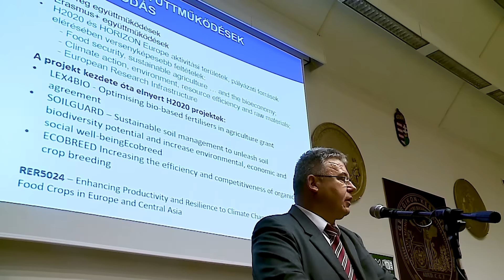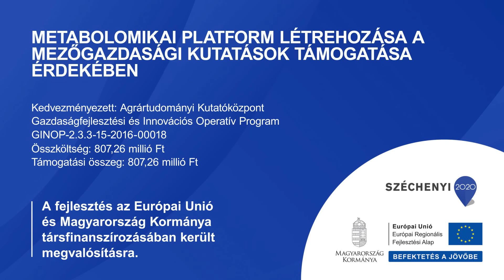Növénytudományi kutatás-fejlesztési központ a keszthelyi Georgikonban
A Magyar Agrár- és Élettudományi Egyetem Georgikon kampusza hosszú évtizedek óta a hazai burgonyanemesítés bázisa. A nemesítési program fő célja, hogy a legveszélyesebb betegségekkel és kártevőkkel szemben ellenálló fajtákat, valamint szárazságtűrő növényeket állítsanak elő. Az uniós beruházás keretein belül két biotechnológiai eszköz is segíti a kutatást, amelyekkel nagy tisztaságú RNS- és DNS-mintákat lehet vizsgálni. A beszerzett géppark szintén a növények tulajdonságainak vizsgálatát szolgálja. Továbbá létrehoztak egy klímaházat is, amelyben az időjárástól függetlenül, szabályozott körülmények között, évente több generációnyi növényt tudnak felnevelni, felgyorsítva ezzel a vizsgálatokat és a szelekciós nemesítési folyamatokat. A projekt az oktatást is szolgálja: a Georgikon hallgatói megismerkedhetnek a legmodernebb, világszínvonalú kutatóeszközökkel, gyakorlati képzésen sajátíthatják el használatukat.
A GINOP-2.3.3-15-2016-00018 azonosító számú, Metabolomikai platform létrehozása a mezőgazdasági kutatások támogatása érdekében című projekt az Európai Unió támogatásával és magyar társfinanszírozással valósult meg a Gazdaságfejlesztési és Innovációs Operatív Program keretében.